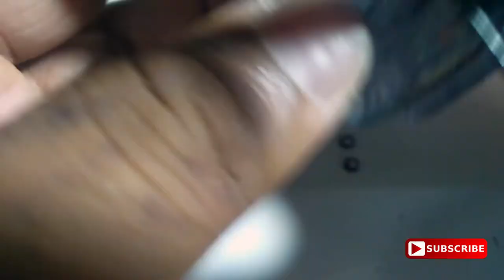How to mini HELICOPTER by paper n cardboard. PART-2